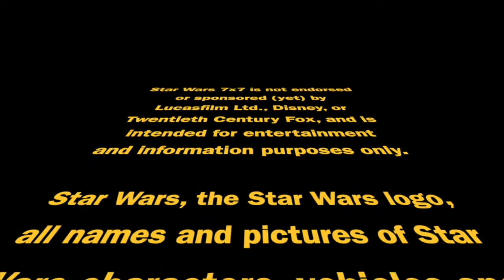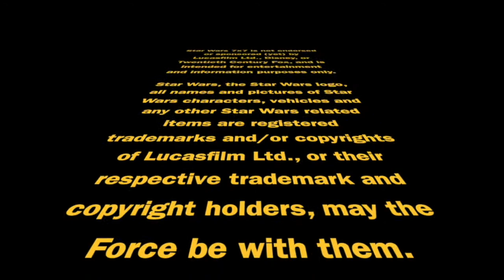New "Light & Magic" Trailer | Episode 2,927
In our latest "What to Watch Now" segment, we're checking in on what Industrial Light & Magic has been posting on their YouTube account. It turns out that something big just dropped - the trailer for the "Light & Magic" documentary! Let's discuss...  Punch it!

Doug Howard
Pamela Johnson
Dennis Keithly
Timothy McMahon